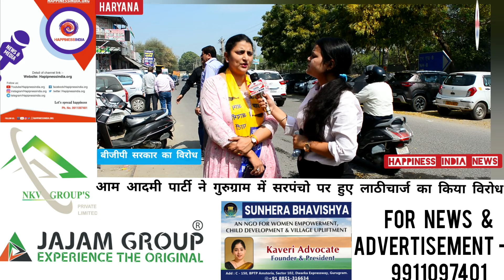आम आदमी पार्टी ने सरपंचो पर हुए लाठीचार्ज का किया विरोध | बीजीपी सरकार का विरोध | aap | sarpanch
आम आदमी पार्टी ने गुरुग्राम में सरपंचो पर हुए लाठीचार्ज का किया विरोध

बीजीपी सरकार का विरोध

*बीजेपी जेजेपी सरकार ने प्रदेश के हर वर्ग के साथ किया अन्याय : डॉ. सुशील गुप्ता*

*लोकतंत्र में विश्वास नहीं करती बीजेपी जेजेपी गठबंधन सरकार : डॉ. सुशील गुप्ता*

*चुने हुए प्रतिनिधियों के साथ खट्टर सरकार ने किया अत्याचार : डॉ. सुशील गुप्ता*

*गुरुग्राम, *

आम आदमी पार्टी के गुरुग्राम निगम चुनाव प्रभारी और राज्यसभा सांसद डॉ. सुशील गुप्ता ने शुक्रवार को बीजेपी जेजेपी सरकार का पुतला फूंका। शांति नगर स्थित आम आदमी पार्टी के जिला कार्यालय के बाहर पार्टी के कार्यकताओं ने बीजेपी जेजेपी सरकार के खिलाफ नारेबाजी करते हुए रोष प्रदर्शन किया।

डॉ. सुशील गुप्ता ने कहा बीजेपी जेजेपी सरकार ने पंचकूला में सरपंचों के साथ जो बर्ताव किया है, वो लोकतंत्र नहीं तानाशाही है। उन्होंने कहा कि बीजेपी जेजेपी सरकार ने हर वर्ग के साथ अन्याय किया है। किसानों, युवाओं, महिलाओं और अब सरपंचों पर लाठियां भांजने का काम किया है। उन्होंने कहा कि बीजेपी जेजेपी सरकार का लोकतांत्रिक व्यवस्था में विश्वास नहीं है। ये सरकार तानाशाही से चीज़ें थोपने में यकीन रखती है। उन्होंने कहा कि प्रदेश की जनता अब खट्टर सरकार का व्यवहार बर्दाश्त नहीं करेगी। आगामी 2024 विधानसभा चुनावों में जनता गठबंधन सरकार को सबक सिखाने का काम करेगी।